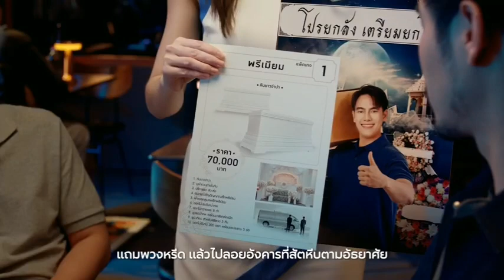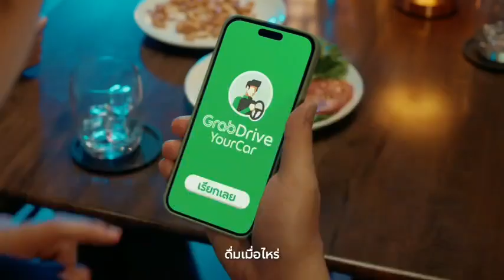GrabDrive Your Car เวลาเมา เราพากลับบ้าน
โทร.0929928399